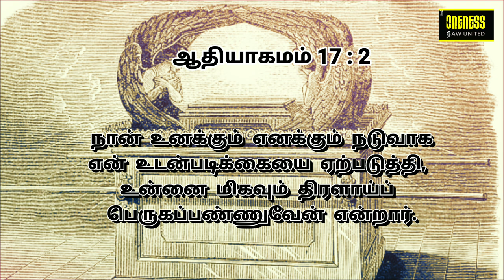தினமுத்து | Day_28 Ep_2 | Sep 8 | ஆதியாகமம் 17:2 | அதுவே உன் வாழ்வின் சொத்து